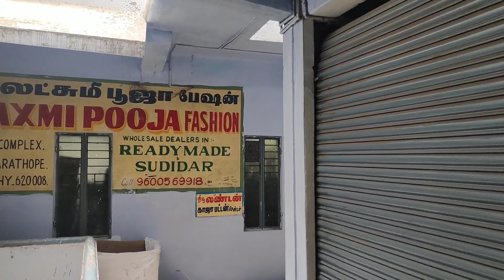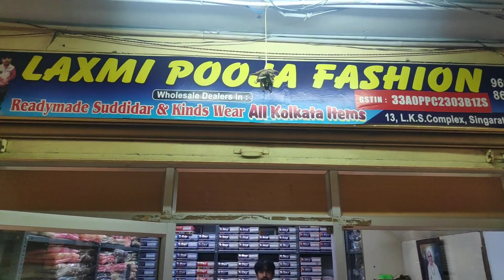சூரத் விலை திருச்சியில்,Chudithar Wholesaler,Tops,Chudithar Wholesale,LAXMI POOJA FASHION TRICHY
ADDRESS;

LAXMI POOJA FASHION
L.K.S COPLEX,
13,SINGARATHOPE
TRICHY-8